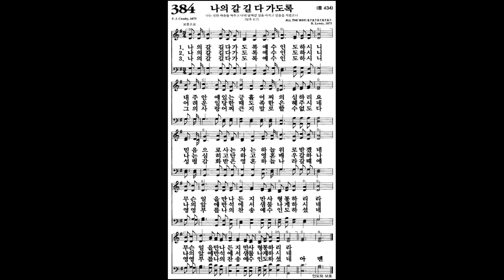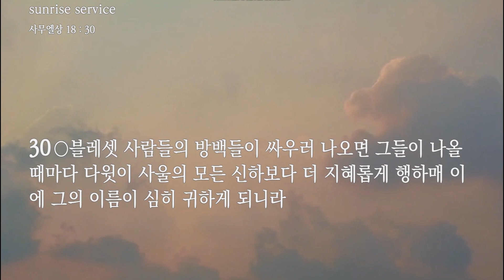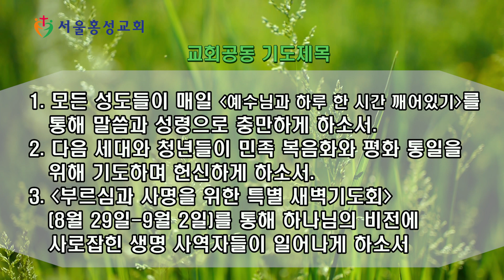서울홍성교회 새벽묵상 - “여호와께서 그와 함께 계시니라” [20220826]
말씀 : “여호와께서 그와 함께 계시니라”
본문 : 사무엘상 18장